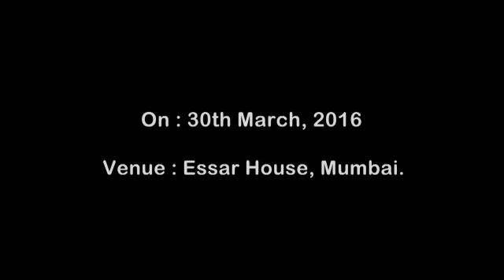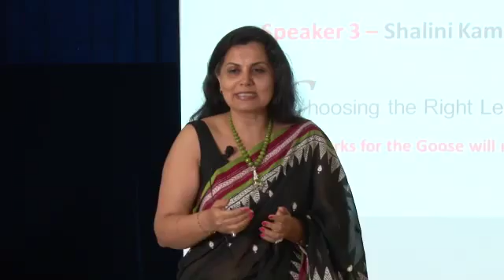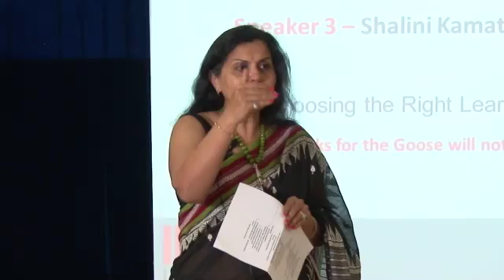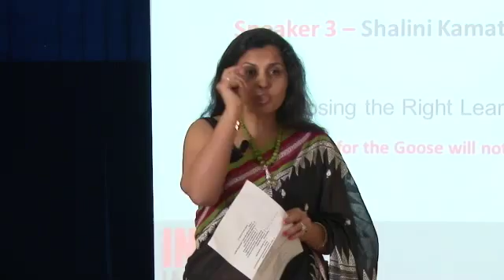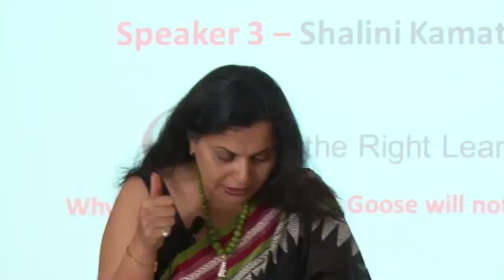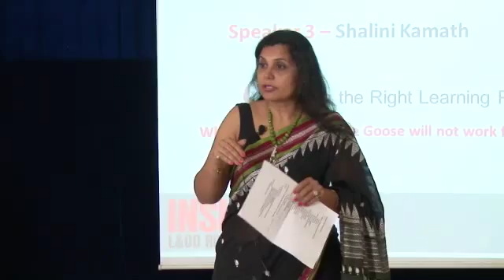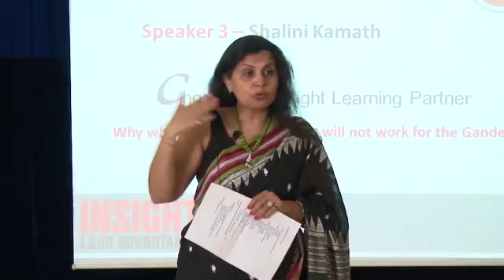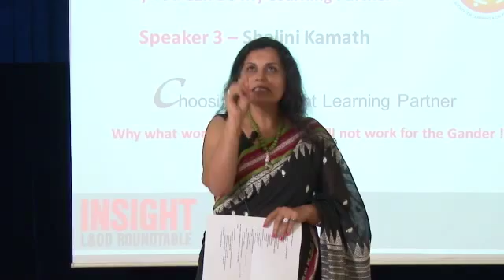INSIGHT: Why You can be my Learning Partner? - By Shalini Kamath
Chossing the right Learning Partner - Why what works forthe Goose will not work for the Gander.
By - Shalini Kamath (Chairperson, FICCI Women on Corporate Boards Mentorship Program)